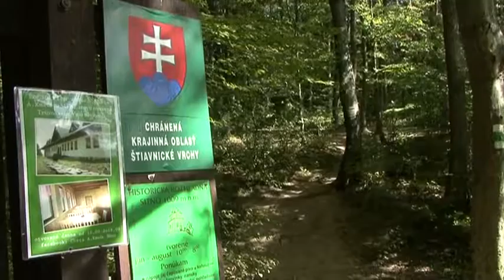Sitno očarilo Slovalco opäť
Pre vybraných zamestnancov zorganizovalo Slovalco už 11.ročník výstupu na Sitno.